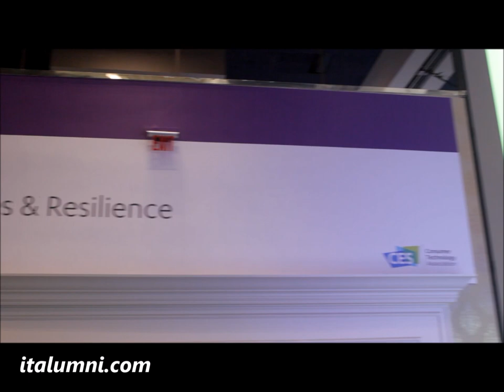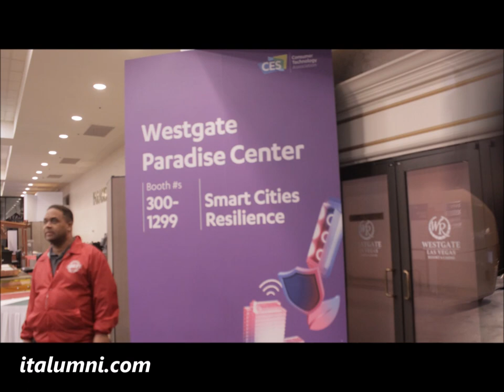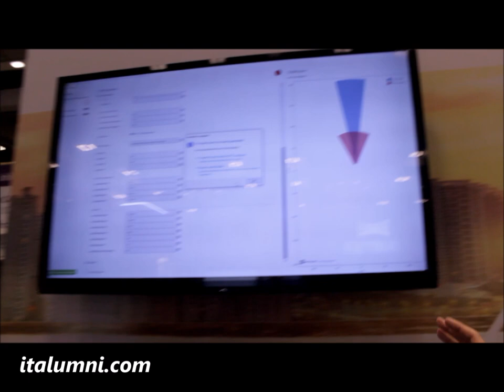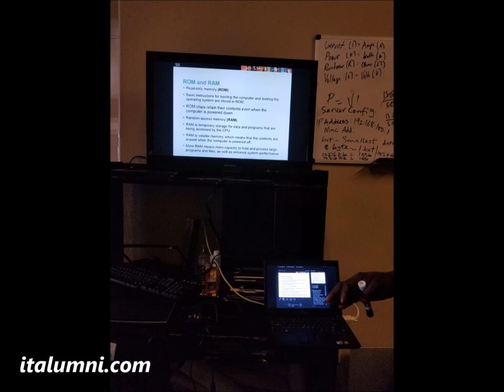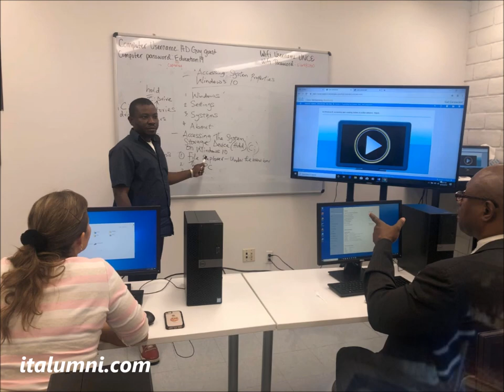LasVegasDigitalLifeStyle |CONSUMER ELECTRONICS SHOW.WORLD'S LARGEST TECH SHOW 2020 WITH INFINEON